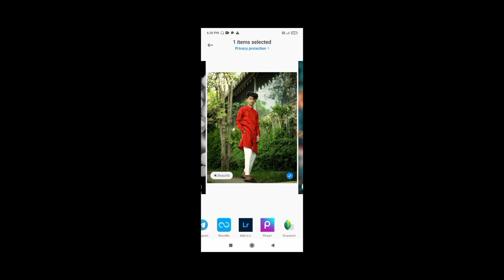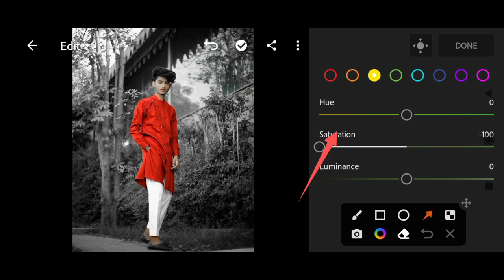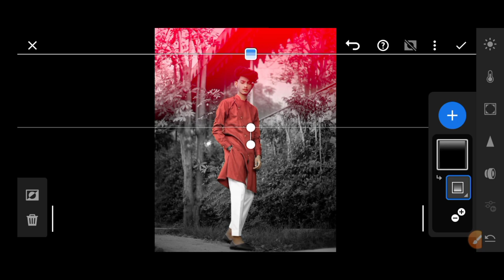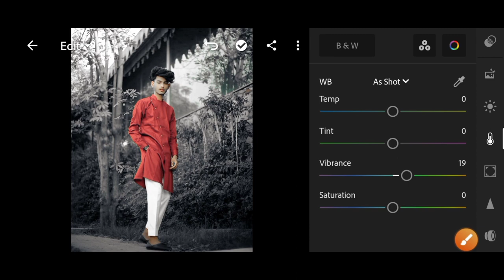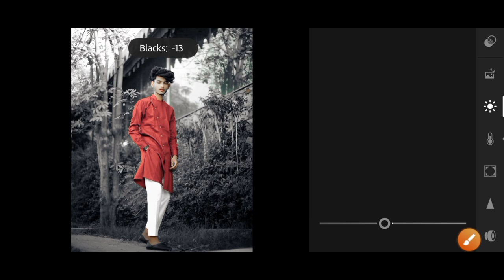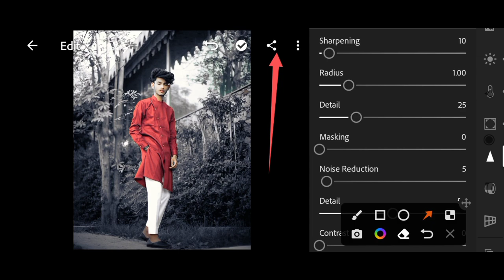Dark Blue Tone Lightroom Photo Editing | Lr Photo Editing | Preset Download Free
1 Lightroom photo editing
2 Lr photo editing
3 Photo editing Lightroom
4 Lightroom dark tone photo editing
5 Snapseed photo editing
6 Photo editing